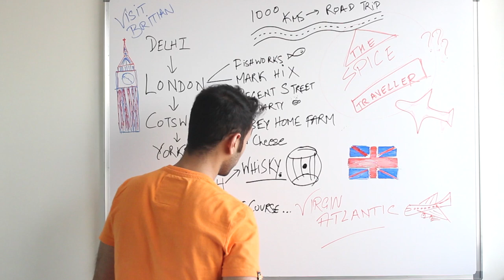Promo | The Spice Traveller | Great Britain | Food & Travel Show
Guys I am so glad that I got this opportunity to host India’s first food and travel webshow. Wait for 20 awesome digisodes in this "Great Britain Edition" of The Spice Traveller. Where your chef will travel across UK, London, Cotswolds, Yorkshire, Edinburgh & Fife to explore their food scene.
Caution: there is going to be a lot of eating, drinking, learning and making merry. Monday and Thursday, 12 p.m.

Tweet, Instagram and Facebook with the Hashtag SpiceTraveller, Win exciting food souvenirs from Britain!